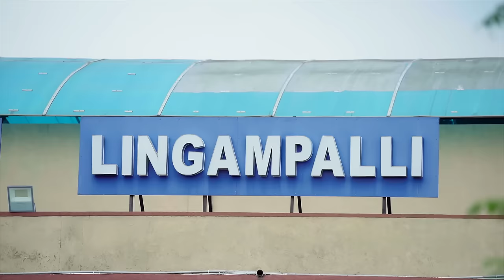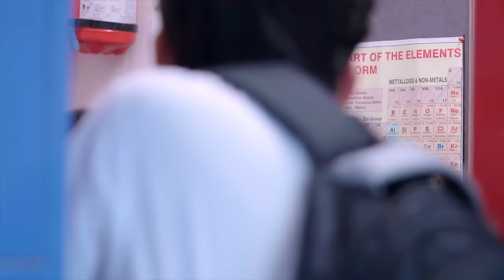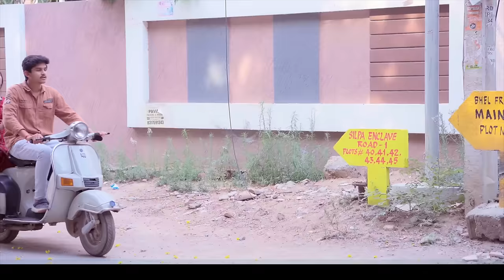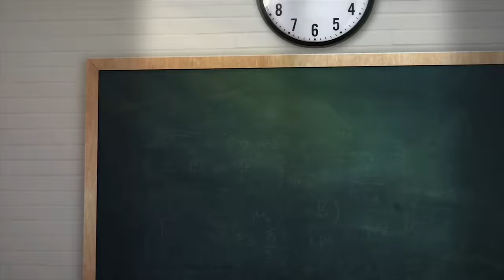The Backbenchers - School Life [ S1-Ep10] | Hindi | Butterfly Series | Love Series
Butterfly Series Presents " The BackBenchers " Series Which Is Based On School Love Story , Drama , Fun , Comedy And Many More Relatable Memories Activity . "The BackBenchers " is a Hindi Comedy Web Series Featuring Dora Sai Teja & Varsha .

Credits :
Written & Directed by Dora Sai Teja
D.O.P:- Ranadheer
Editing :- Sai Krishna Naredla
Poster Designer :- Sagar